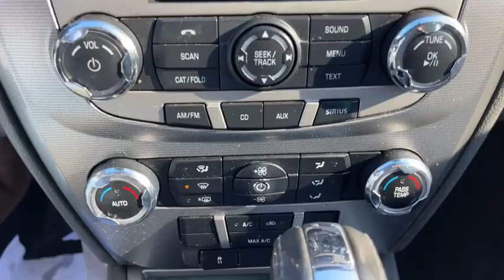2010 Ford Fusion Hybrid Columbus, Delaware, Powell, Marion, Sunbury OH F94902A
Tuxedo Black Metallic Used 2010 Ford Fusion Hybrid available in Delaware, Ohio at Byers Ford. Servicing the Columbus, Powell, Marion, Sunbury, OH area.

Byers Ford
1101 Columbus Pike

This Ford Fusion Hybrid has many features and is well equipped including, ACCIDENT FREE CARFAX, CRUISE CONTROL, LOCAL TRADE, 2.5L I4 Atkinson-Cycle Hybrid, Order Code 500A. Recent Arrival! 2010 Ford Fusion Hybrid Base Clean CARFAX.brbr41/36 City/Highway MPGbrbrAwards:br * NACTOY 2010 North American Car of the Year * 2010 KBB.com Brand Image AwardsbrByers Auto is family owned and operated and has been serving Central Ohio in the automotive industry since 1897. Stop by our dealership on Columbus Pike in Delaware. We have a committed and knowledgeable staff that will help you with your automotive needs. Price does not include tax, title, and $250 document fees. **Online pricing may require Ford Motor Credit financing and other stipulations to be met.